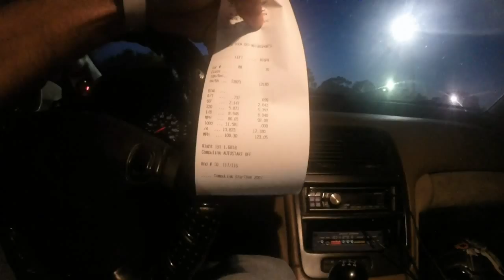Inside a 500rwhp 300zx Twinturbo speed shifting, no lift shift 12.1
Inside my Z at Orlando Speedworld. My best on drag radials was 11.2 @123 this was on street tires. I lifted a little bit on my 3rd -4th shift because my boost controller alarm was beeping at me (I set the boost just a hair too high) the run after this I set it one point lower and it did not reach the alarm. my time was obviously the one on the right.